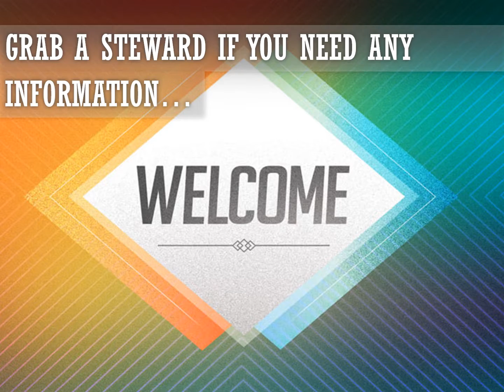13th May 2018 Announcements